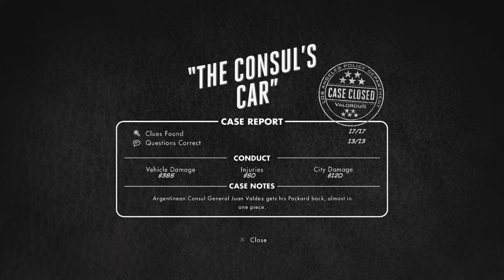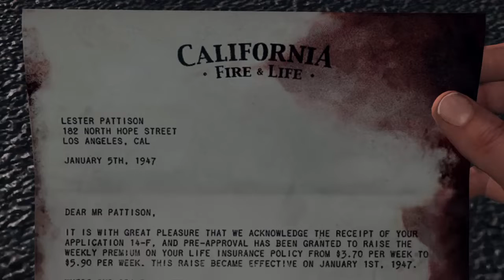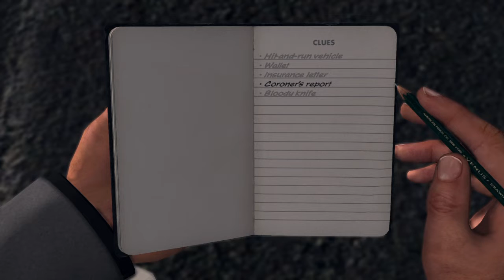Hit and run?